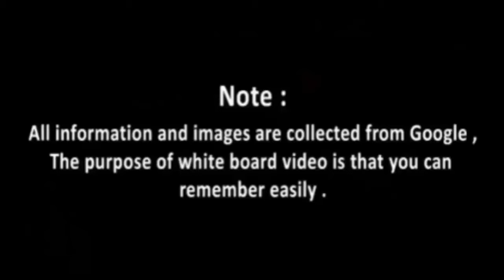Vocabulary Practice| Landscape Vocabulary |English Words|Toddler Learning|Kids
Vocabulary Practice| Landscape Vocabulary| English Words | Toddler Learning  | Kids - Learning English vocabulary is a basic and very important part of learning the language. Land forms of the Earth and Nature Vocabulary Words To really learn new English words, you must understand them and be able to use the words correctly when you speak or write.3,000 Core Vocabulary Words.. Our vision have identified 3,000 English words that are most important for Learners to know. Study this list to improve your vocabulary...
This Whiteboard animation tutorial can help you understand the basics & props of making good engaging whiteboard animation videos.Whiteboard animations are videos that ‘show’ the learner an idea or concept through a series of live drawings...Though this whiteboard animation software is basically the same as Videoscribe, it has a unique functionality that Videoscribe does not have – the inclusion of live videos into the canvas! This is a unique functionality as it’ll make our sketches come alive at any point of my message Come to think of it Vocabulary simply means words, and English vocabulary means lots and lots of words.Just think of English vocabulary as the bricks of the language, and to help you build up your vocabulary we have organised these pages using a thematic approach and used lots and lots of pictures and sounds to go with the words.

kids vocabulary

Kindergarten Vocabulary Words / Landscape Vocabulary for Kids

Birds Vocabulary in English
Words to Enhance Vocabulary
Landscape
Jungle
Forest
Desert
Cliff
Canyon
Mountain
Hill
Volcano
Cave
River
Stream
Waterfall
Canal
Lake
Dam
Pond
kids vocabulary